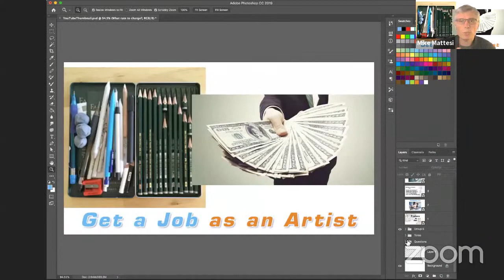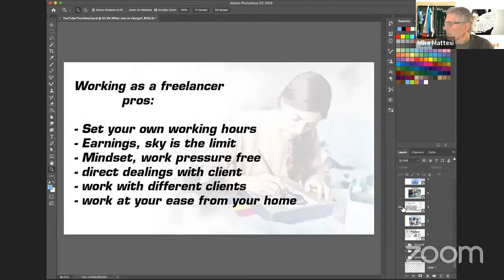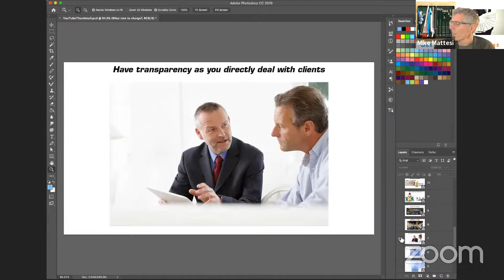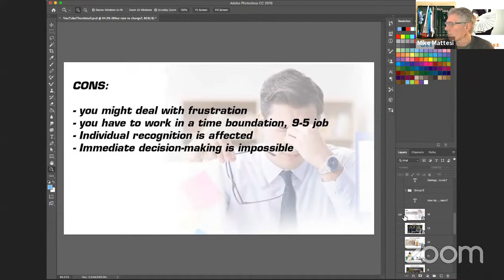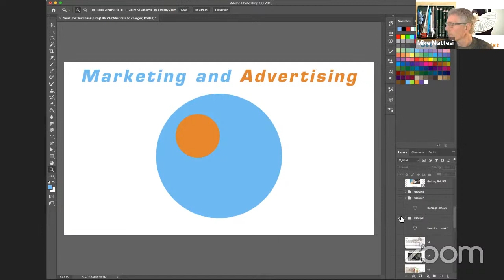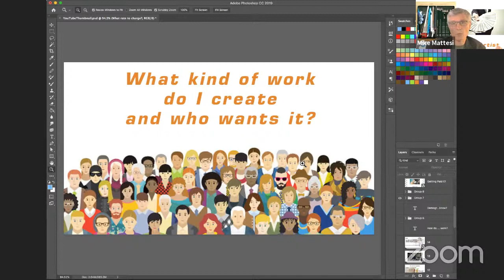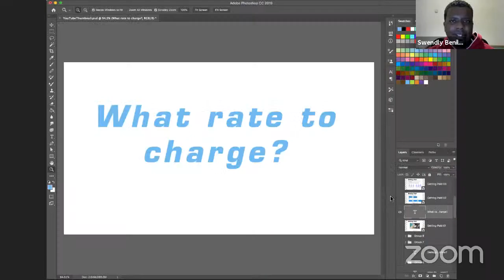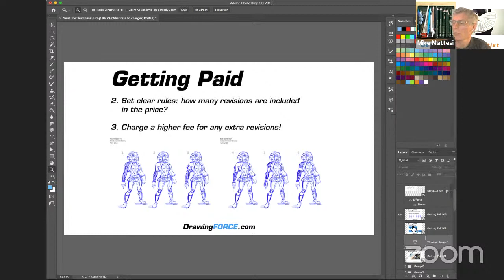Get a Job as An Artist: FORCE Friday 65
Get a job as an artist, how do ya do it? How much money do you ask where? What kind of work are you selling? Should I go freelance or work for an employee?    This video is hosted  by Mike Mattesi, Swendly Benilia and Mritunjay Varun. Watch as they help the subscribers improve their drawing abilities by improving their seeing, understanding and physical actions through thoughtful, fun and educational LIVE interactive sessions!